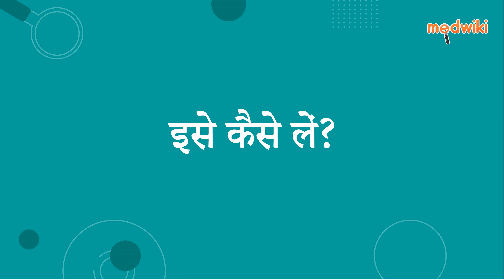वेटिकोड 16 टैबलेट | AI Uses, Work and How to take In Hindi.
वेटिकोड 16 टैबलेट
Composition- बीटाहिस्टिन (16एमजी)

Introduction
इसका उपयोग आंतरिक कान के एक विकार के इलाज के लिए किया जाता है जिसे मेनिएरेस रोग के रूप में जाना जाता है।

बेटैहिस्टाइन आंतरिक कान में रक्त के प्रवाह में सुधार करके काम करता है जिससे वहां अतिरिक्त द्रव का दबाव कम हो जाता है।